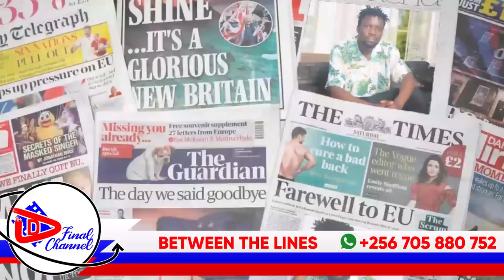DIANA NABATANZI, BRUNO K, ZAHARA TOTO. LWASA OKUDDINGANA NE ANGEL. KAYE ABIKUBYEMU EBITULI. AKAABYE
TRENDING STORIES